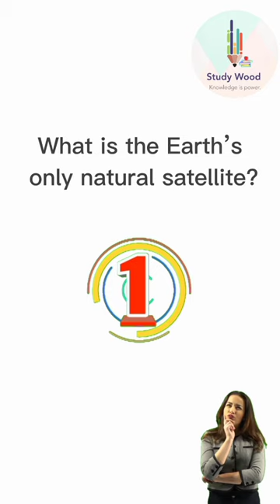What is the earth's only Natural satelite?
The Moon is Earth's only natural satellite. It goes around the Earth at a distance of about 239,000 miles (385,000 kilometers).